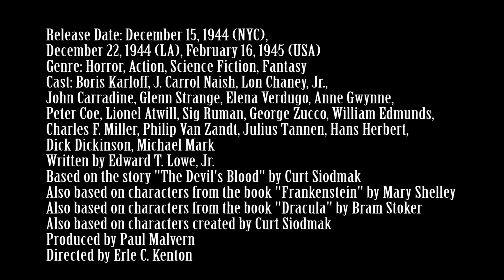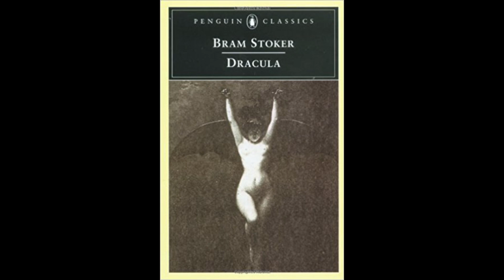House of Frankenstein (1944) Movie Review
This is me and my friends Jeremy’s and John’s review of House of Frankenstein, which is the sixth film of Universal’s Frankenstein series, and the fourth film of Universal’s Dracula series, and the third film of the Wolf Man series.

Release Date: December 15, 1944 (NYC),
December 22, 1944 (LA), February 16, 1945 (USA)

Genre: Horror, Action, Science Fiction, Fantasy

Cast: Boris Karloff, J. Carrol Naish, Lon Chaney, Jr., John Carradine, Glenn Strange, Elena Verdugo, Anne Gwynne, Peter Coe, Lionel Atwill, Sig Ruman, George Zucco, William Edmunds, Charles F. Miller, Philip Van Zandt, Julius Tannen, Hans Herbert, Dick Dickinson, Michael Mark

Written by Edward T. Lowe, Jr.

Based on the story “The Devil’s Blood” by Curt Siodmak

Also based on characters from the book “Frankenstein” by Mary Shelley

Also based on characters from the book “Dracula” by Bram Stoker

Also based on characters created by Curt Siodmak

Directed by Erle C. Kenton

Plot: An evil scientist and his hunchbacked assistant escape from prison and encounter Dracula, the Wolf Man and Frankenstein's Monster.